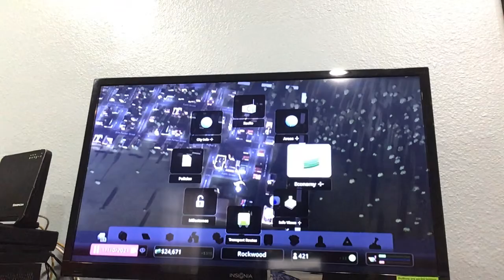City skylines vanilla series ep 1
Eyu